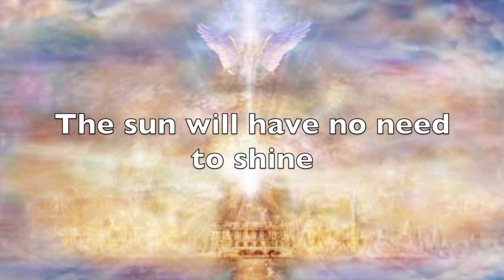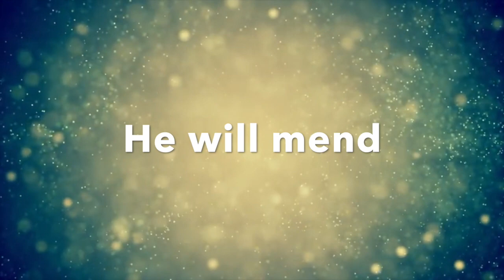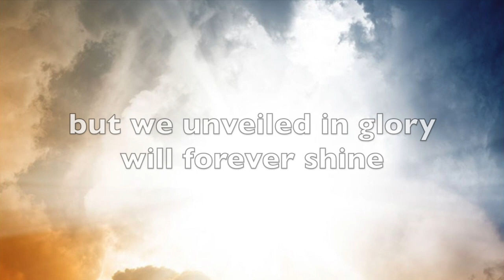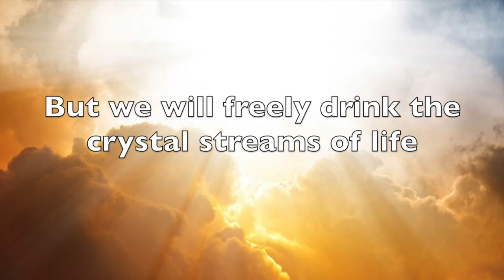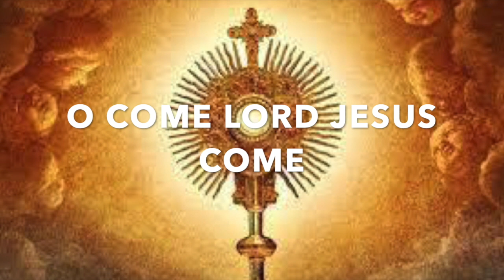Behold by Caroline Cobb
Behold the LAMB of Revelation